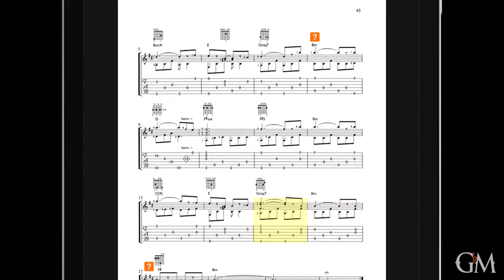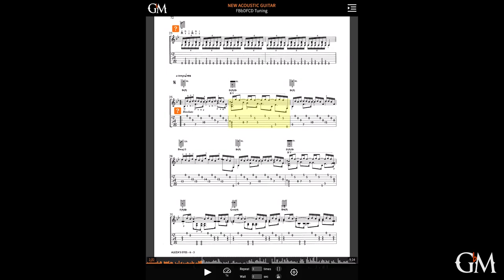New Feature! New Acoustic Guitar - Peppino D'Agostino | Preview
@peppinodagostino's "New Acoustic Guitar" now has a bonus chapter, presenting a video version of the beautiful duet composition "Song for Carol"! Watch the duet as a whole on pages 1-6, and play along with Peppino's individual parts on pages 7-12.

"New Acoustic Guitar" invites you to take a fresh look at your instrument and its capabilities. What can you do with six strings? Well, a lot of it depends on how you tune them! In this valuable collection, originally published in 1997, Peppino goes well beyond your typical "alternate tunings" by exploring seven different tuning patterns. Each tuning comes with exercises, arrangements, original compositions, and even a set of chord shapes to inspire and guide your own creativity. In this updated version, Peppino walks you through the book with detailed commentary and demonstrations.